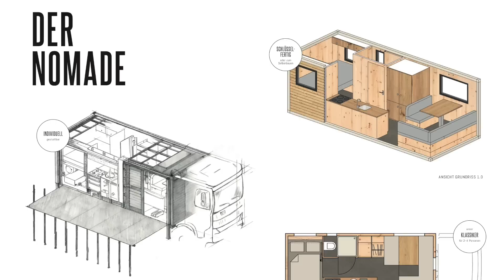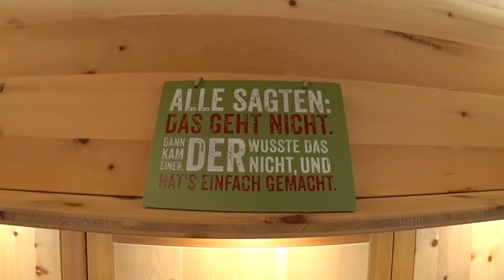Das Tinyhouse-Wohnmobil & ein JA füreinander - Birgit & Peter leben den Bumo Traum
Birgit & Peter sind die Macher von Bumo und leben Ihren Traum in einem selbst konstruierten & gebauten Wohnmobil aus Naturholz und nachhaltigen Materialien. Dieses Expeditionsmobil ist sehr aussergewöhnlich denn es ist eher wie ein mobiles Tinyhouse auf Rädern, ein Expeditionsmobil im Stil einer Holzhütte. Aber nicht nur Ihre Reisemobile, auch die beiden selber sind sehr natürlich und nachhaltig im Leben unterwegs! Ich habe die beiden auf der Messe getroffen und als ein sehr authentisches Paar erlebt, die nicht nur geniale Wohnmobile konstruieren und herstellen, sondern auch wissen wie Beziehung geht wenn man so eng zusammen lebt.

 Wohnmobil selber ausbauen? Hier findest Du Bauanleitungen für die Elektrik und viele Ideen:

Gefallen Dir meine Videos? Ich lebe und liebe meinen YouTube-Kanal! Falls Du mir etwas gutes tun möchtest freue ich mich sehr über jeden Euro auf meinem PayPal-Konto:

Ich benutze zum Drehen meiner Videos folgendes Equipment:
iPhone 11 Pro*
FDR-X3000 Action-Cam*
DSC-RX100 V Digitalkamera*
Drohne DJI Mavic Air*